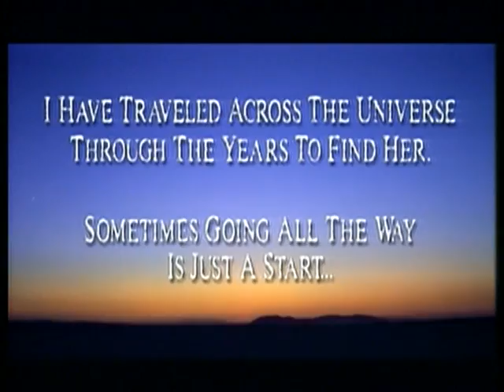Meat Loaf — I Would Do Anything for Love